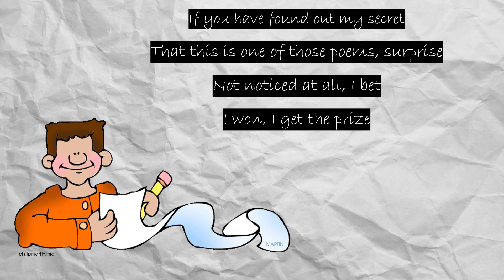That Poem...by Nitya Baldava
A poem about the the kind of poems that the poet began with.